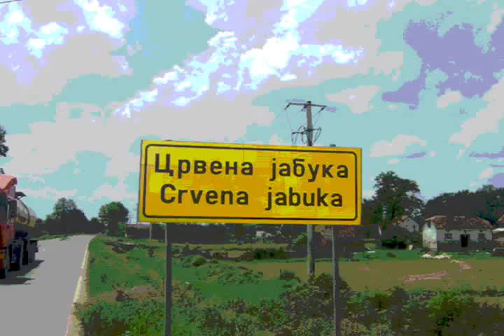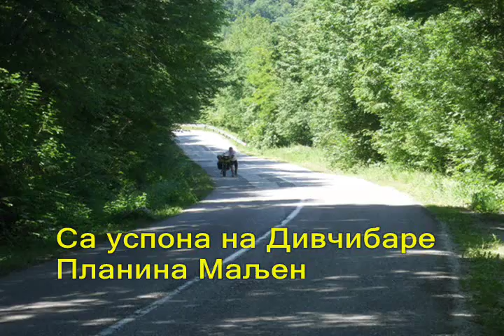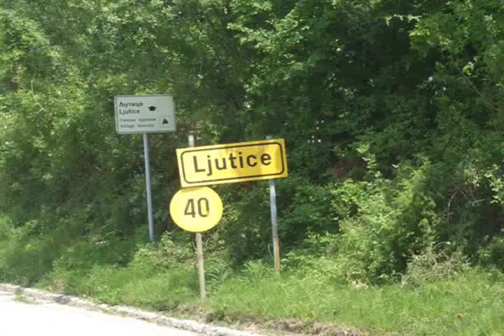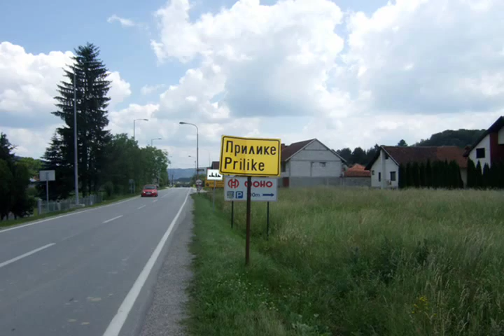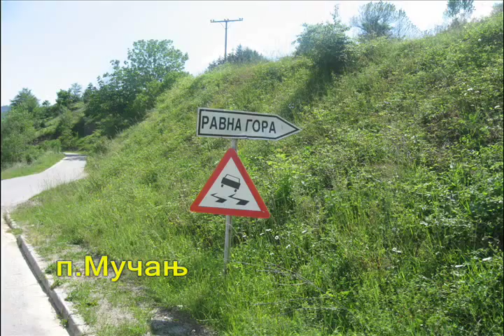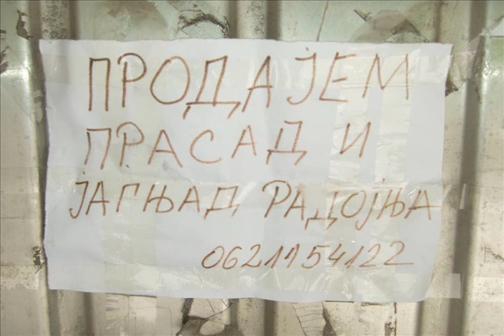Београд- Кокин Брод бициклом 2014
Београд-Обреновац-Уб-Мионица-Пожега-Ариље-Ивањица-Кокин Брод !Маљен и Мучањ !Велики Рзав,Рибница и Моравица !Шатор и Бицикл,тзв.циклотуризам !Сва права на музику задржава аутор!